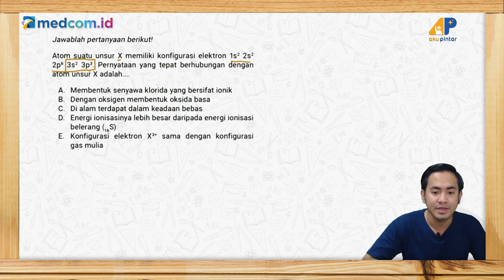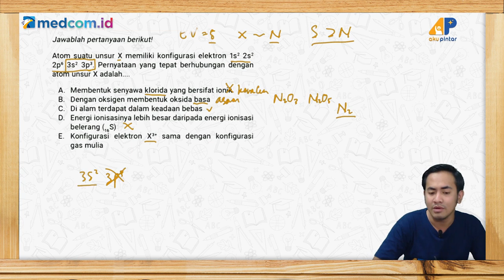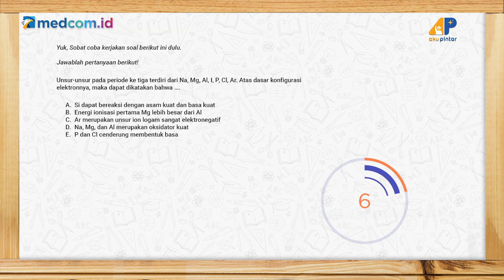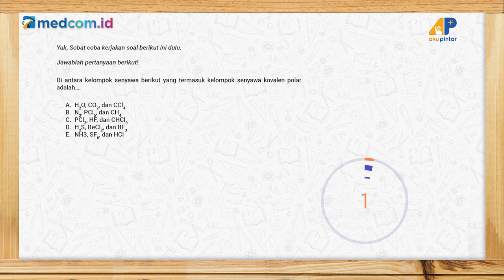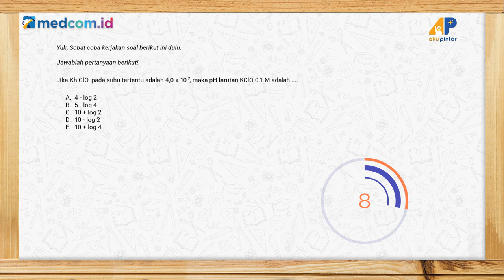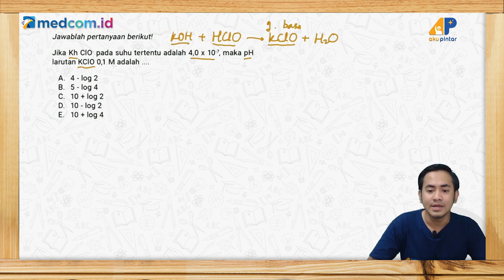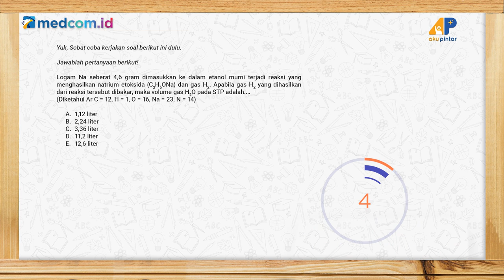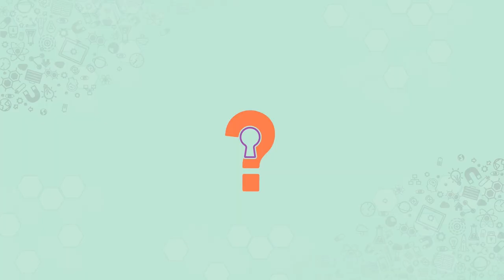Kunci Jawaban: Latihan Soal Try Out UTBK Kimia 2021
Episode kali ini akan membahas soal-soal UTBK Kimia 2021 bersama Tentor, Kak Fahmi.

Kunci Jawaban adalah program kolaborasi antara @medcomid bersama @akupintar.id dengan menghadirkan tentor terbaik video ini akan mengupas tuntas soal-soal mata pelajaran kamu di sekolah.